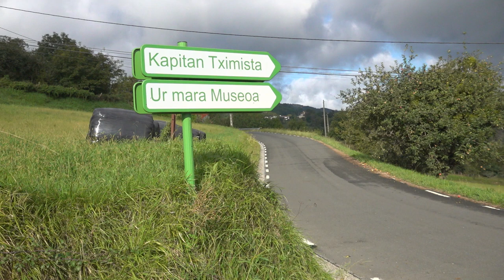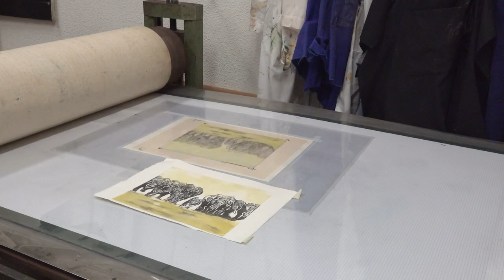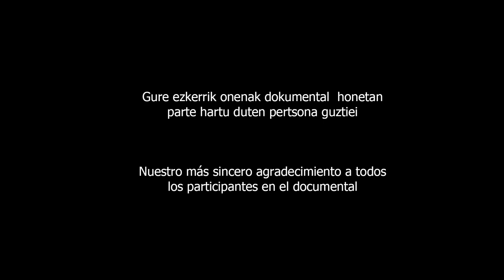Gipuzkoako Artisten Elkartea 75 Urteurrena VR - Asociación Artística de Gipuzkoa 75 Aniversario VR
2024an Gipuzkoako Artisten Elkartearen 75. urteurrena ospatzen dugu. Dokumental honetan, saiatu gera ikuspegi orokor bat aurkezten Gipuzkoako Artisten Elkarteari buruz, 75 urte guzti hauetan: zer izan den, zer den gaur egun eta noruntz joan nahi du aurrerantz.

Elkartearen parte izan diren edo diren artista diferenteak beraien esperientzia kontatzen dute elkarrizketaren bidez eta Irudi batzuk -jardunaldi eta ekitaldi diferentearenak- ere tartekatzen dira: tailer desberdinetakoak, feriarenak, erakusketa kolektibo batenak…

Ikus-entzunezko testigantza bat da, kultur-agiritegi bat, transmisiorako geldituko dena, agente kultural guztion eskura.
Bertsio hau, bertsio laburtuta da.

En 2024 celebramos el 75 aniversario de la Asociación Artística de Gipuzkoa. En este documental, Hemos querido plasmar una visión general de lo que ha sido, es hoy y hacia dónde quiere ir la Asociación Artística de Gipuzkoa en estos 75 años.

Diferentes artistas que han sido o son socios de la misma, nos cuentan sus experiencias por medio de entrevista y se intercalan imágenes sobre distintas actividades como pueden ser algunos talleres, la feria, una exposición colectiva….

Es un archivo audiovisual que quedará para ayudar en la transmisión de la cultura de nuestro territorio, a disposición de todos los agentes culturales que quieran consultarlo.
Esta es la versión reducida del documental.